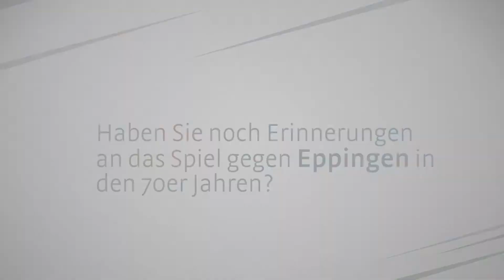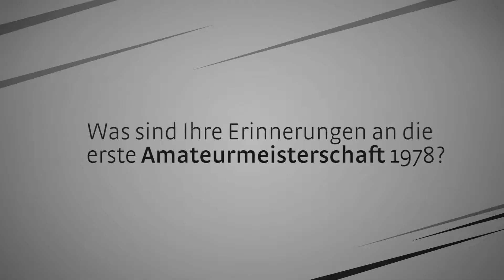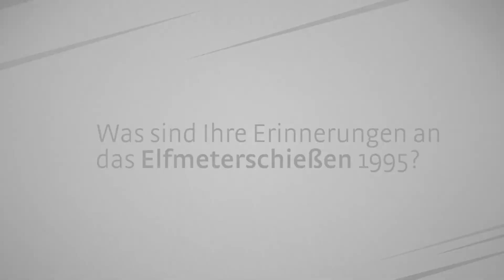SV Sandhausen | Interview mit Jürgen Machmeier | Teil 4